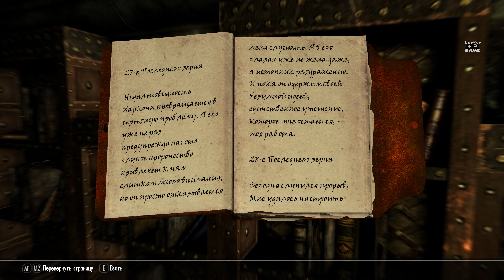SKYRIM #90 ➤ В погоне за прошлым